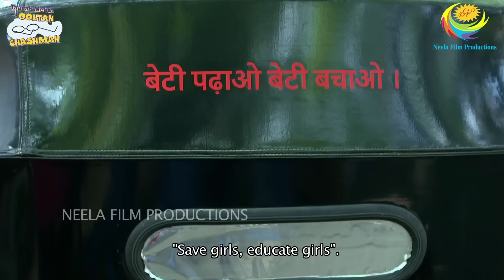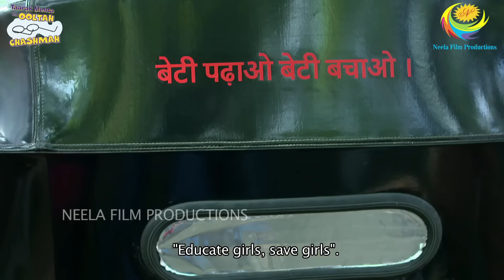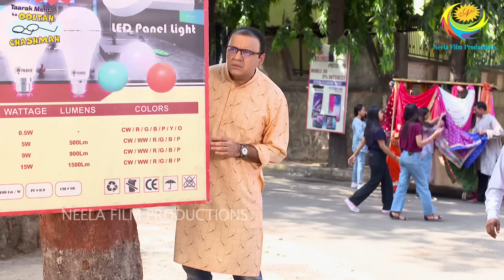NEW! Ep 3764 - Taarak Mehta Ka Ooltah Chashmah - Full Episode | तारक मेहता का उल्टा चश्मा